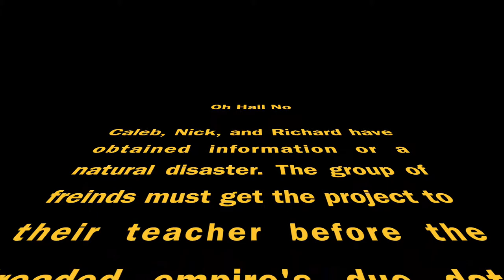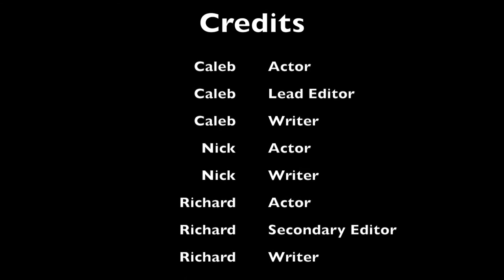Caleb, Richard, and Nicholas Ms. Tigner 6 Hail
Hail